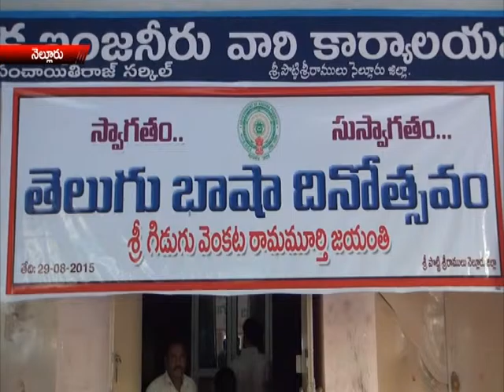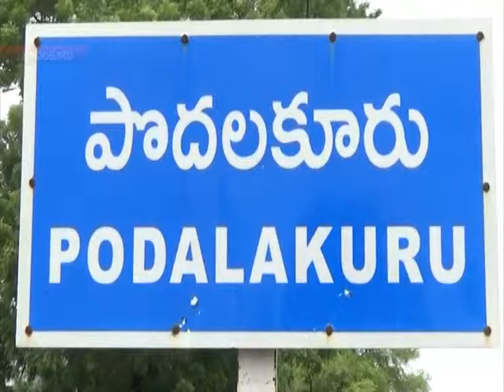NEWS PART4 30 08 15